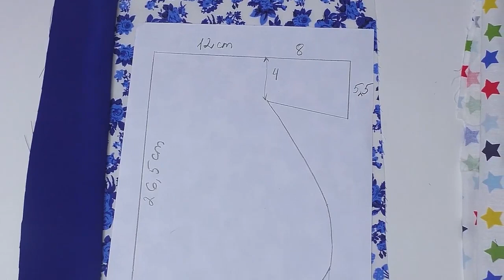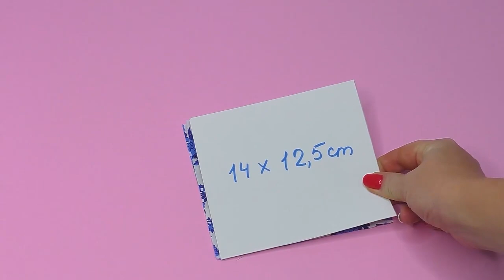2 ideas // How to sew a bag // Sewing tutorial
How to sew a bag